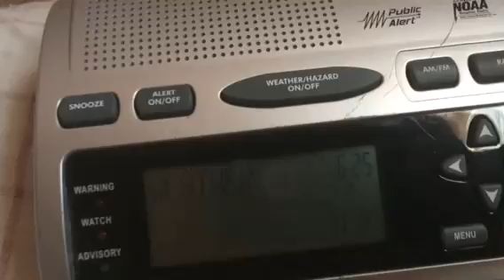NOAA weather radio wwg34 hourly weather conditions 3 PM